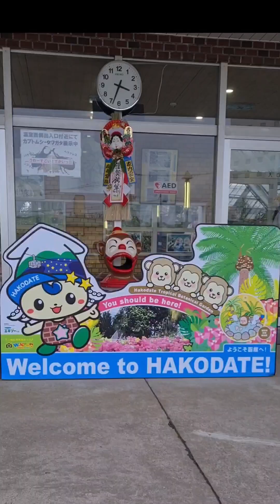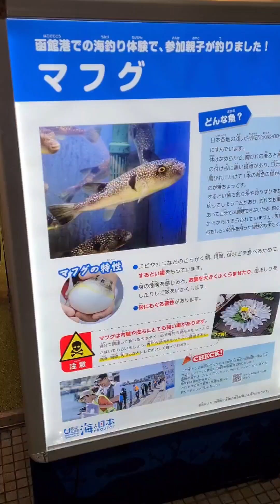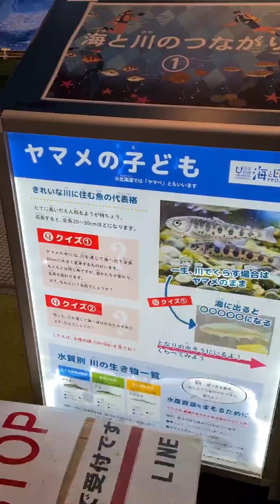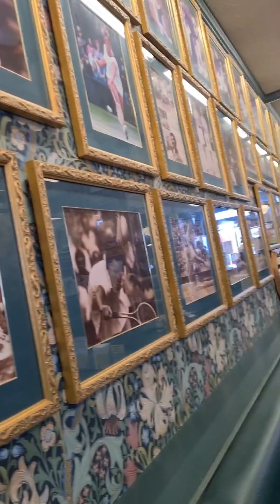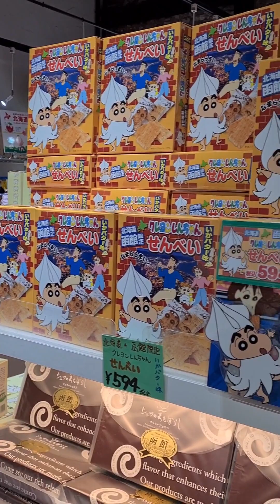Hakodate Hokkaido Japan |ฮาโกดาเตะ ฮอกไกโด ญี่ปุ่น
นนนพาเที่ยว"HAKODATE"เมืองท่าที่มีเสน่ห์ของฮอกไกโดกันค้าบ
📌เนินฮาจิมันซากะ บรรยากาศสุดแสนจะโรแมนติก ถนนที่เป็นเนินเห็นวิวทะเล และภูเขา ต้นไม้สองฝั่งข้างทาง ตอนกลางคืนมีประดับไฟด้วยค่ะ
📌สวนพฤกษศาสตร์เขตร้อนฮาโกดาเตะ นอกจากลิงแช่ออนเซ็นก็จะมีสวนดอกไม้และบ่อปลาคาร์ปด้วยค่ะ
📌ป้อมรูปดาว Goryukaku วิวด้านบนสวยงามดีค่ะ ฝั่งเมืองเห็นด้านหลังเป็นภูเขา  วิวรูปดาวที่มีเสน่ห์แตกต่างไปตามฤดูกาล ฤดูหนาวจะเต็มไปด้วยหิมะ ช่วงซากุระจะมีต้นซากุระรายล้อมเป็นรูปดาว
📌นั่งกระเช้าชมวิวที่ภูเขาฮาโกดาเตะ ที่กระเช้ามีตุ๊กตาชิมาเอนากะ นนนชอบมากเลยค่ะ วิวสวยงามมากค่ะ ด้านบนอากาศเย็น ลมแรง อย่าลืมเตรียมอุปกรณ์กันหนาวให้พร้อมนะคะ
📌ตลาดเช้าฮาโกดาเตะ ทานอาหารทะเลสดๆ มีจุดให้ตกหมึกทานสดๆเลยค่ะ แต่ช่วงที่เราไปปิดพอดี เราไปทานอาหารโซนด้านข้างที่เป็นร้านให้นั่งทาน อาหารทะเลที่นี้สดและอร่อย  ทานเสร็จก็ไปซื้อเมล่อนทาน หวานชื่นใจอร่อยมากค่ะ
📌โกดังอิฐแดงคาเนโมริ ตั้งอยู่ริมอ่าว บรรยากาศริมทะเลดีงามมากค่ะ มีร้านขายของที่ระลึกที่น่าสนใจ คาเฟ่และร้านอาหาร เดินเพลินเลยค่ะ  ซื้อครบ1000 เยน จอดรถฟรี อย่าลืมstamp บัตรจอดรถนะคะ
📌Lucky Pierrot เบอร์เกอร์ตัวตลกชื่อดังที่มีหลายสาขามากๆที่ฮาโกดาเตะ
📌Kaikoubo Hakodate ทานอาหารทะเลสดๆ  เราทานมื้อเย็นสองมื้อเลยค่ะ ฟินสุดๆเลยค่ะ
📌FAV Hotel Hakodate โรงแรมใหม่ ทำเลดีใกล้ตลาดเช้าฮาโกดาเตะ สะดวกมากๆเลยค่ะ